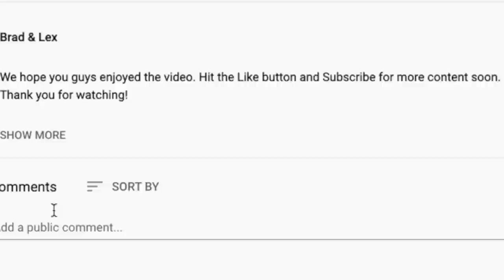🎵 ​Styx - Lady REACTION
Thanks for checking out our Styx reaction. Lady was a popular request during our Soft Rock live stream.

BTC address: bc1qnk9au02dt90pafnl2tzcq8r4jj67n0h5g82fgj
ETH address: 0x5693df730D342E11DcABbE0BCeE801A5910725d1
XRP address: r4wVQdYAcN3bov8oERmBWgcUHSszDv3HDS

🍼 OUR BABY REGISTRY ⬇